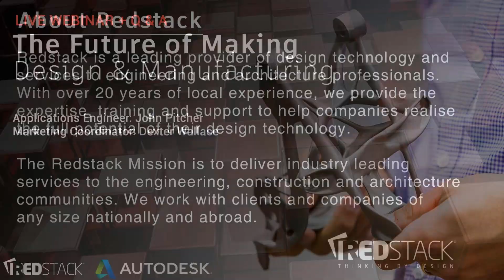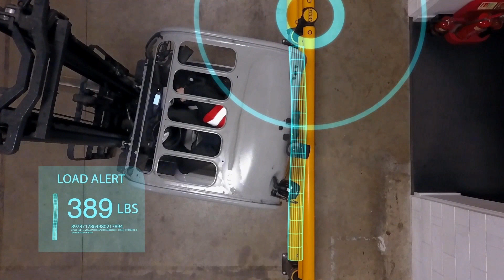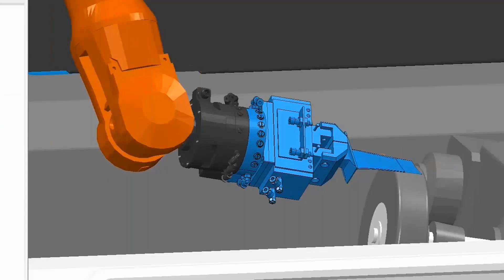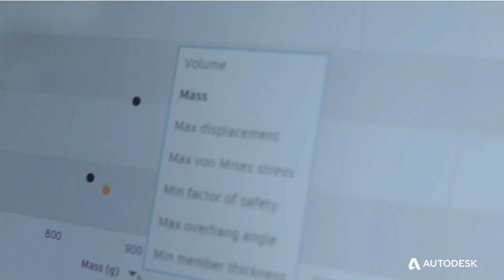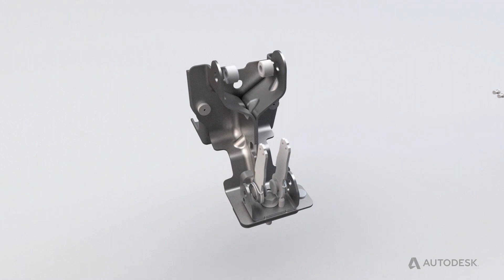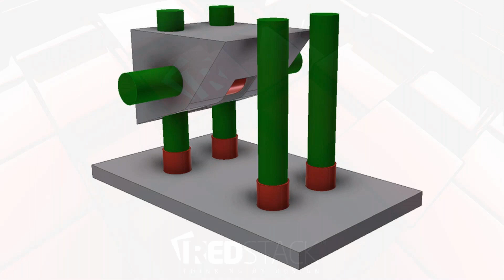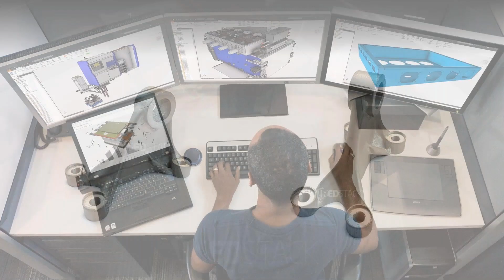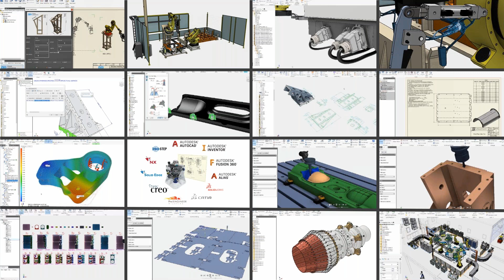The Future of Making - Design & Manufacturing [Webinar]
The future of Making things is all about the impact of emerging digital capture, compute and creating technologies that impact design and manufacturing. We live in a rapidly changing world that is hungry for new and bold products that have less impact on the environment, more accuracy in their functionality and a faster to market approach.

Autodesk have developed a powerful range of tools to assist designers in their quest to build sustainable and brilliant products, which reduce waste and respond faster to changing demands and emerging technologies. With upwards of 350 000 new products entering the market annually, designers and manufacturers are being forced to reinvent their processes and systems to deal with the changing market demands.

In this webinar, we are going to demonstrate how new communities of makers are disrupting and reinventing supply chains, making things that are smart, responsive, and adaptive, and how they address the world’s grand challenges by viewing the art and science of making as interconnected systems of material, energy and human action.